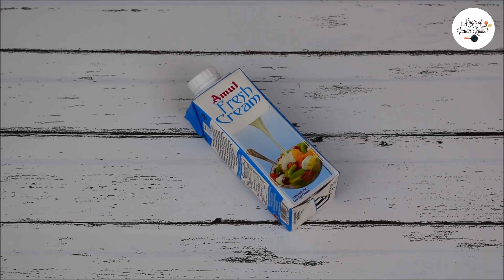Chocolate Ice Cream with Amul Fresh Cream & Mixer Grinder - No CMC GMS - No Whipping Cream - Priya R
Chocolate Ice Cream with Amul Fresh Cream & Mixer Grinder - No CMC GMS - No Whipping Cream - Priya R- Magic of Indian Rasoi